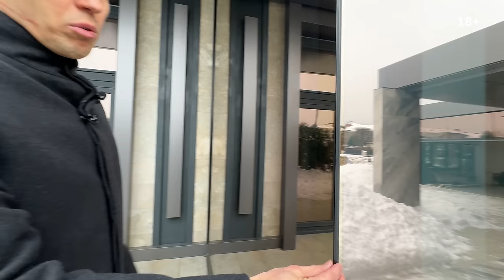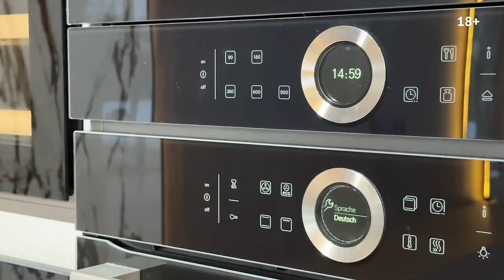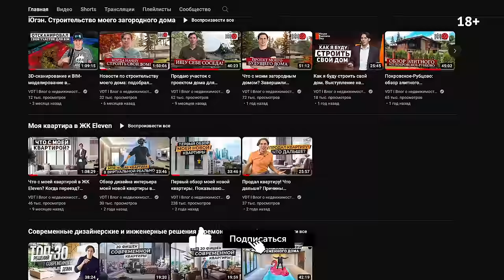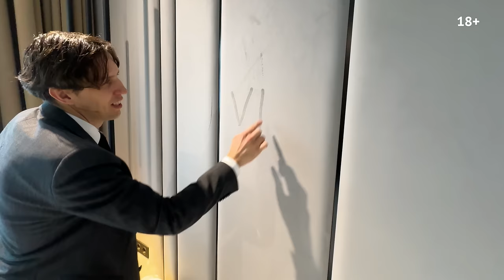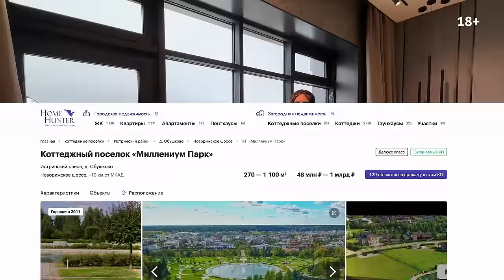Новый формат обзора! Дом-обсидиан 800 м2 с бассейном в современном стиле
ЭТОТ ДОМ ПРОДАЕТСЯ. Пишите на WA
Пришлю презентацию с описанием и планировками.

Друзья, долгожданный выпуск уже на канале! После небольшой паузы мы снова в деле :) Сегодня пробуем живой динамичный формат на пару с нашим бессменным оператором Артемом Лыковым в роли соведущего. По вашей просьбе решили попробовать такой живой формат без сценария и громоздкого оборудования.

Посмотрим совершенно новый современный дом с полной отделкой и меблировкой площадью 800 кв.м на участке 21,4 сотки в КП Миллениум парк. Его главная фишка - остекление, которое занимает более 50% фасада и со стороны улицы имеет темный оттенок. Собственно поэтому и назвали его дом-обсидиан.

Особенности проекта: высокие потолки и второй свет 7,3 м в гостиной, дизайнерский вертикальный дровяной камин, возможность организовать 2 мастер-спальни и самый большой и глубокий бассейн, который мы с командой когда-либо видели в частном доме.

Планировка: 2 этажа, 5 спален, каминный зал со вторым светом, тренажерный зал, теплая терраса для барбекю с профессиональной вытяжкой, 2 гаража на 3-4 м/м и изолированная квартира для персонала.

Этот дом продается Если он вас заинтересовал, пишите на или в WA , с удовольствием вышлю подробную презентацию с фотографиями и планировками этого бриллианта.

Как стирать большие шторы?

СОДЕРЖАНИЕ
00:00:00 - Приветствие
00:00:57 - Входная группа
00:02:02 - Помещение для персонала
00:03:51 - Участок и задний двор
00:04:54 - Особенности закрытия дверей
00:05:26 - Обзор фасада
00:08:24 - Задний двор
00:11:14 - Барбекю-зона
00:12:55 - Фасад с внутреннего двора
00:14:30 - Прихожая и гардероб
00:18:55 - Гараж
00:19:18 - Сменная обувь для интерьера
00:19:59 - Котельная
00:20:54 - Холл
00:22:34 - Гостевой санузел
00:23:16 - Кухня
00:29:15 - Столовая
00:35:28 - Гостиная со вторым светом
00:42:49 - Вторая гостиная
00:47:38 - Бассейн
00:50:49 - Душевые, сауна, хаммам
00:53:30 - Барные мечты
00:54:02 - Угловой участок
00:55:20 - Карьерный рост оператора
00:56:39 - Технические помещения
00:57:23 - Тренажерный зал
00:58:54 - Подсветка
01:01:15 - Спальня на 1 этаже
01:04:05 - Ванная комната
01:05:11 - Лестница
01:06:47 - Вид на галерею со второго этажа
01:07:06 - Спальня
01:12:14 - HomeHunter.ru
01:13:38 - Санузел
01:15:43 - Эксплуатируемая кровля
01:17:19 - Спальня
01:21:17 - Стеновые панели
01:21:57 - Спальня
01:23:05 - Гардеробная
01:23:40 - Ванная комната
01:25:06 - Мастер-спальня
01:29:55 - Мастер-гардеробная
01:31:20 - Мастер-ванная
01:33:30 - Отделка пола
01:33:46 - Продолжать ли такие обзоры?
01:34:32 - Дом продаётся

АЛЕКСЕЙ АВЕРЬЯНОВ